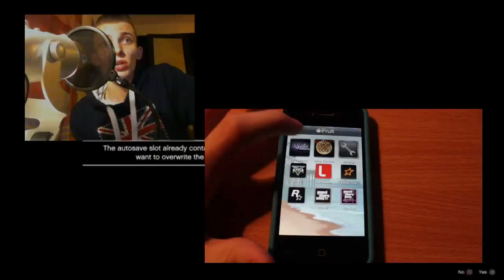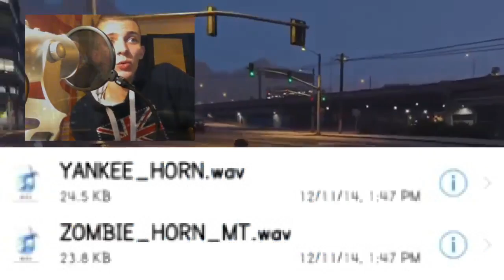GTA 5 DLC Braquage & Saint Valentin et Zombie ! 2015 / Mon Avis + Leak